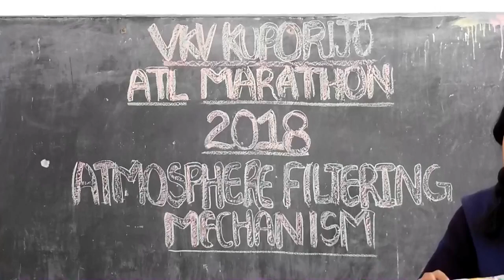Atmosphere filter Mechanism- VKV Kuporijo- ATL Marathon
Atmosphere filter Mechanism
School- VKV Kuporijo
Focus Area- Architecture & Design
Summary- cleaning polluted air through the suction